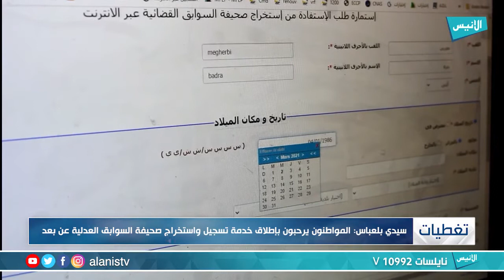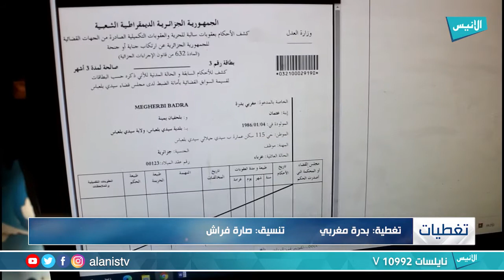سيدي بلعباس : المواطنون يرحبون بإطلاق خدمة تسجيل واستخراج صحيفة السوابق العدلية عن بعد